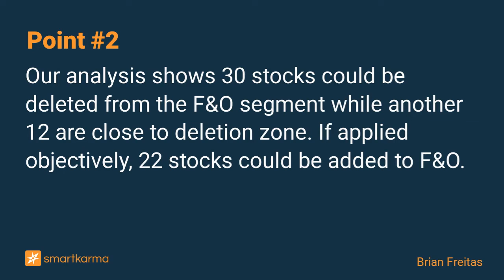Impact of Potential Changes to India F&O Eligibility Criteria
News reports indicate that SEBI is looking to tighten criteria for inclusion and continued availability of stocks in the F&O segment. 30 stocks could be dropped while another 12 are close to removal.
-  by Brian Freitas on Adani Green Energy in Event-Driven

Key points:
1. A news report has indicated that SEBI is looking to tighten criteria used for inclusion and continued availability of stocks in the Futures & Options (F&O) segment of the market.
2. Our analysis shows 30 stocks could be deleted from the F&O segment while another 12 are close to deletion zone. If applied objectively, 22 stocks could be added to F&O.
3. Deletion from the F&O segment could see two stocks dropped from the Nifty Next 50 Index while inclusion in F&O could see two stocks added to the NIFTY Index.